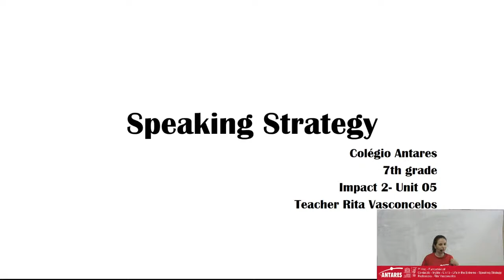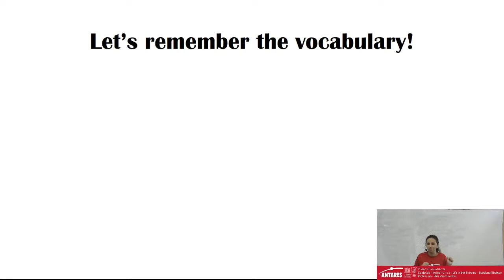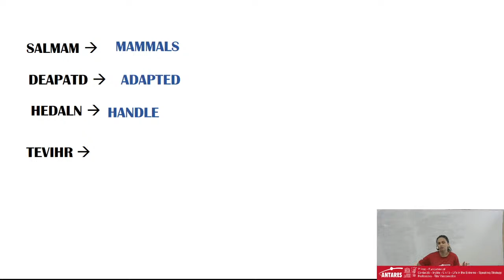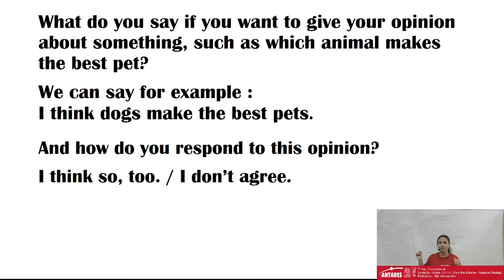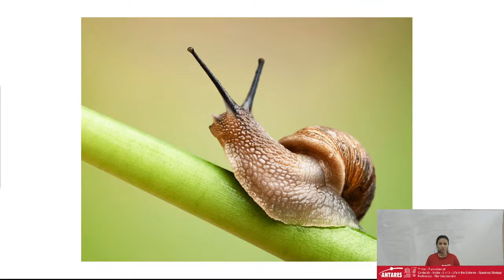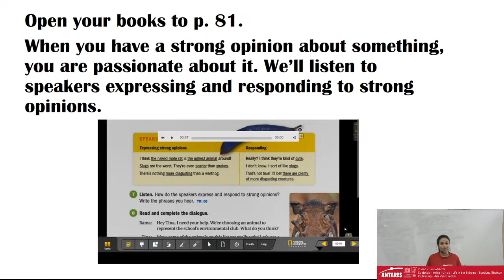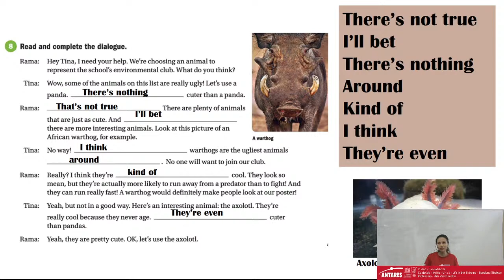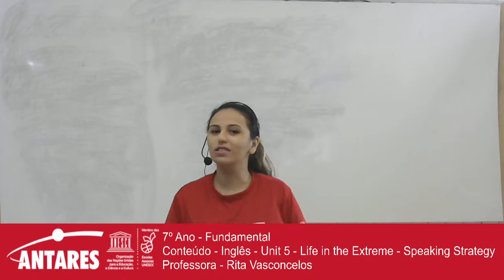7º Ano-Fundamental - Conteúdo - Inglês - Unit 5 - Life in the Extreme - Speaking Strategy-Prof. Rita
7º Ano - Fundamental
Conteúdo - Inglês - Unit 5 - Life in the Extreme - Speaking Strategy
Professor - Rita Vasconcelos